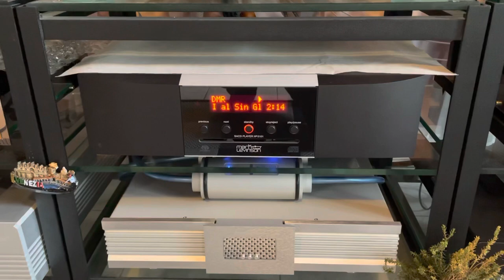Mark Levinson No.5101, Mark Levinson No.5805, Franco Serblin Accordo.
Mark Levinson No.5101 CD/SACD-hálózati lejátszó-dac, Mark Levinson No.5805 erősítő-dac, Franco Serblin Accordo hangsugárzó. Bejelentkezés 30/7908049, 30/9571854-es telefonokon.